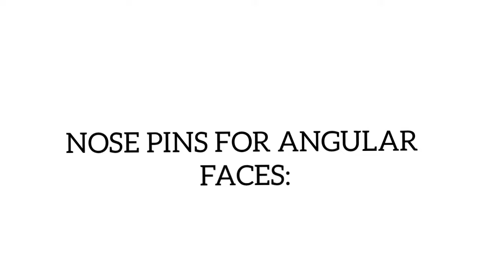Different Styles Of Nose Pins For Different Face Types/ Tabu's Vogue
Hello viewer welcome to Tabu's Vogue

Different styles of nose pins for different face types

I work very hard on them and try to make the best content possible.

"Shahed Indian Fusion" is free to use anywhere as long as you credit Shahed.